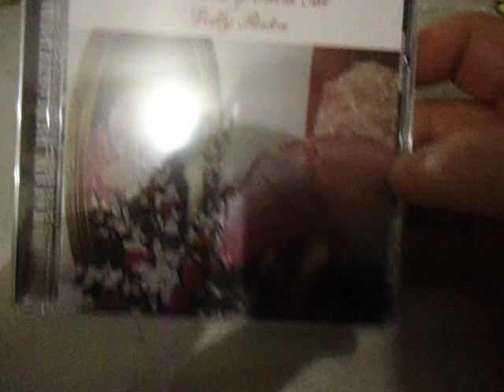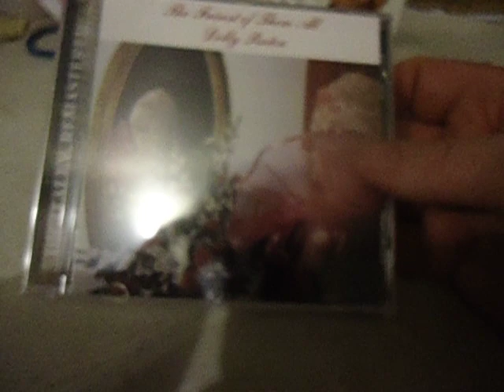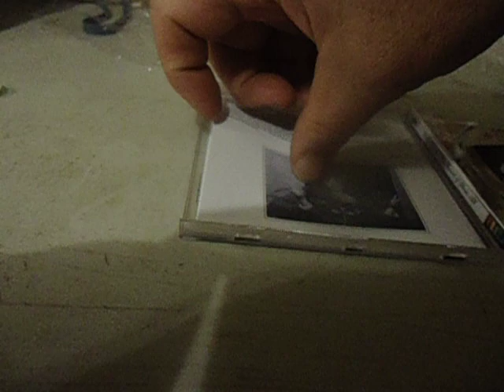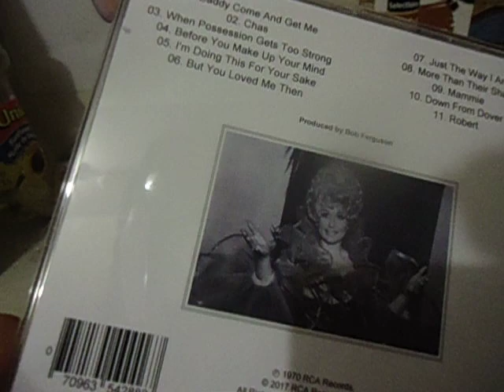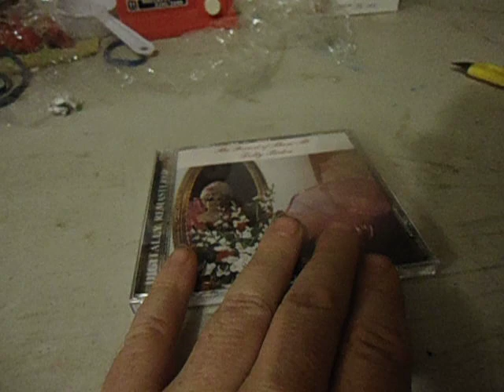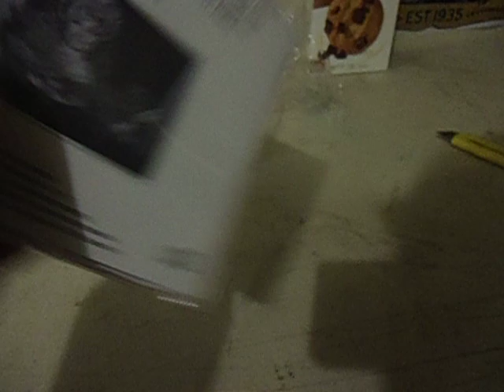pickups dolly parton cd fairest of all cd remastered winter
pickups dolly parton cd remastered fairest of all cd value 30 dollar us pluss shipp end summer